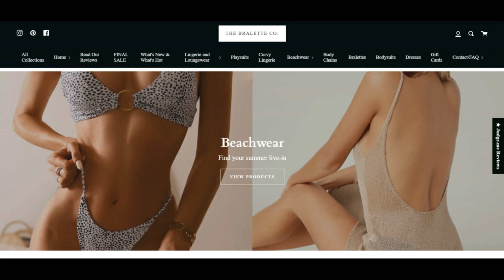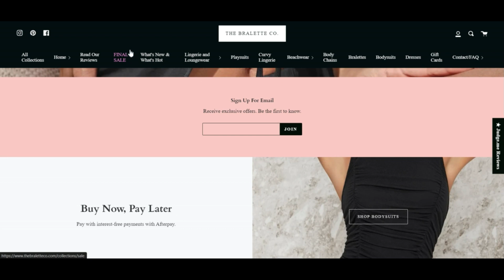Bralette Reviews ( JAN 24 ) Legit Or Another Scam ? Forlest bra reviews ! TheBraletteCo Com Reviews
Bralette Reviews ( JAN 24 ) Legit Or Another Scam ? ! forlest bra reviews ! TheBraletteCo Com Reviews ! TheBraletteCo.Com Reviews

We be expecting thebraletteco.com is legit and Possibility-absolutely free for potential buyers to entry.

Scamadviser is an automated algorithm to check if a web site is legit and Safe (or not). The critique of thebraletteco.com has long been based on an Assessment of forty data observed on-line in community sources. Resources we use are Should the Internet site is proven on phishing and spam web sites, if it serves malware, the location the business enterprise relies, the critiques located on other Web pages, and all kinds of other points.